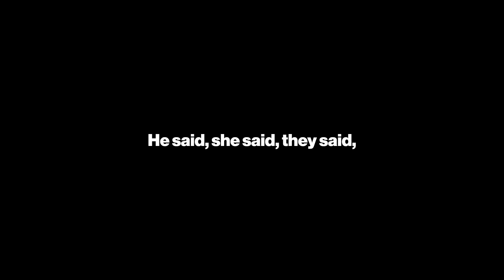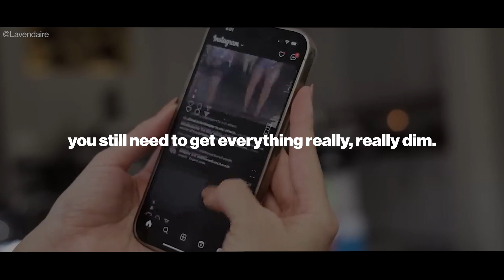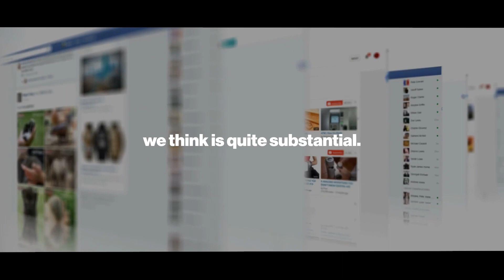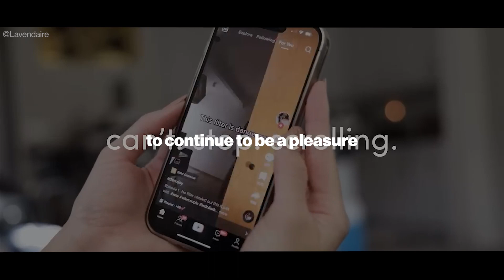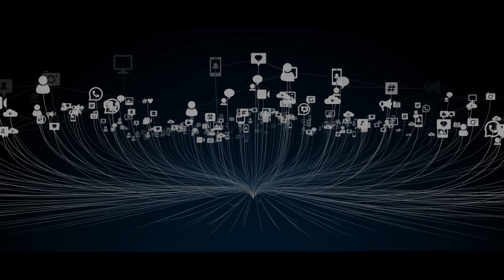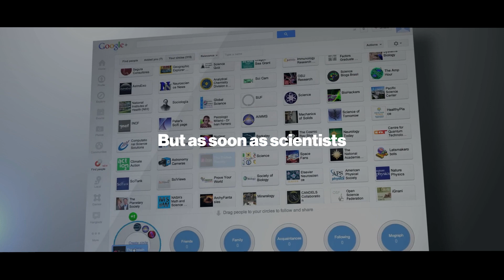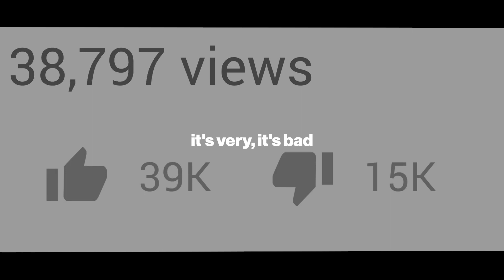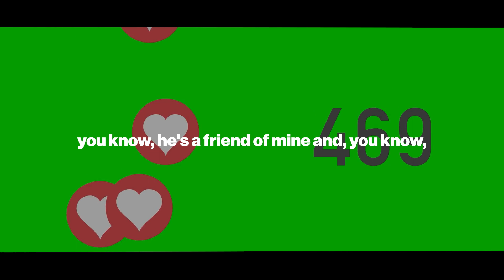How social media is Destroying your Brain | Andrew Huberman